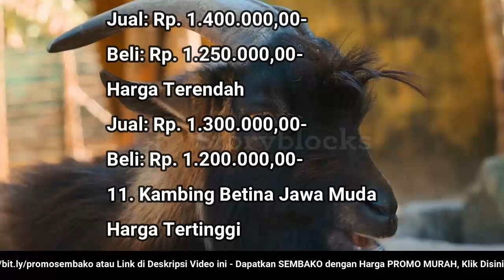🔴 UPDATE: Harga Kambing Hari Ini, Selasa 5 Juli 2022 Jantan/Betina Bligon/Jawa Dewasa/Muda/Cempe